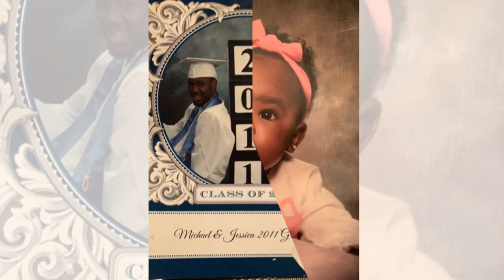In Loving Memory Of Yolanda Edwards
My aunt passed away a week ago from cancer. She was such an amazing woman. This is a video I made with a collection of family and friend photos as a tribute to her!